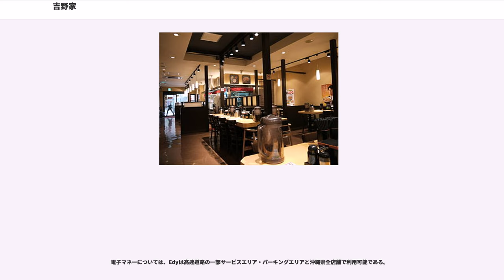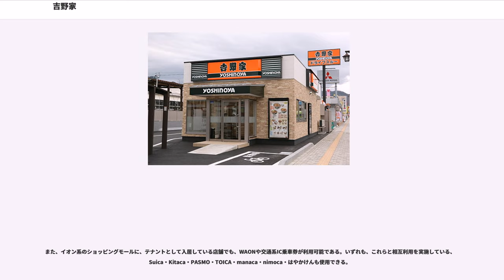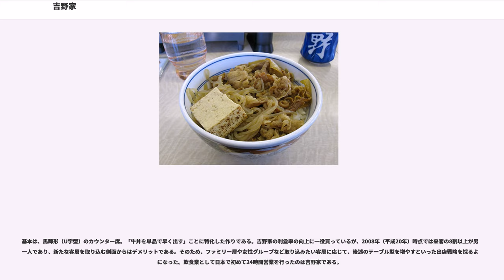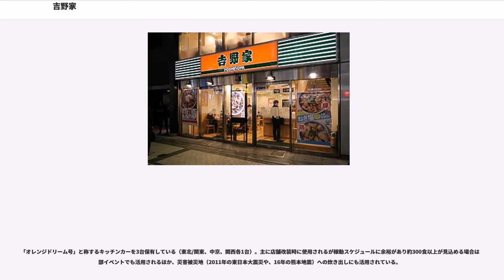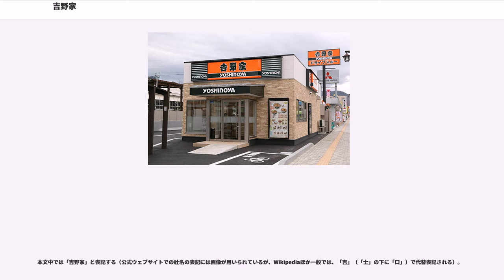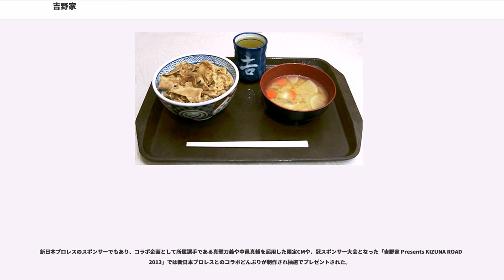吉野家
吉野家（よしのや）は、牛丼を主力商品とする、大手外食チェーンストア（牛丼屋）。

株式会社吉野家ホールディングス（略称:吉野家HD）の孫会社・株式会社吉野家（、略称:吉野家。株式会社吉野家資産管理サービスの子会社なので吉野家HDの孫会社）が、同店の運営企業である。日本国における牛丼チェーン店舗数では2008年9月末以降、すき家に次いで第2位である（沿革参照）。

本社所在地は、東京都中央区で、日本国だけでなく中華人民共和国、台湾、フィリピン、シンガポール、マレーシア、アメリカ合衆国、カンボジア、インドネシアにも支店を持つ。愛称・通称は「吉牛（よしぎゅう、吉野家の牛丼の略）」（後述）。吉野屋は誤記。

吉野家は、1899年（明治32年）に東京・日本橋で創業。創業者・松田栄吉が大阪府西成郡野田村字吉野(現在の大阪市福島区吉野）の出身だったことから屋号が吉野家になった。

2003年（平成15年）までは牛丼のみの単品販売が特徴的で、2001年（平成13年）夏にはコスト削減による体制を整えた上で外食大手の低価格競争に追随し、牛丼並盛一杯280円という低価格と他のファストフード店と比べても一線を画す配給スピード（築地店店長の盛り付け速度は、1杯あたり15秒）で人気を集めた。バブル崩壊以降、ミスタードーナツやマクドナルドなどと共に、低価格路線を採った外食産業における代表的なチェーン店のひとつであった。

他の牛丼店と同様、原料である牛肉のほとんどがアメリカ合衆国からの輸入であるため、2003年（平成15年）にワシントン州でBSE（牛海綿状脳症）感染牛が確認され米国からの輸入が停止されると牛肉の調達が不能になり、一時牛丼販売の休止に追い込まれ、営業の縮小や、牛カレー丼、豚丼などの代替商品の緊急投入を余儀なくされた。以降は多メニュー展開を行い、牛丼販売再開後も継続している。

牛丼を休止した理由として「米国産牛肉でなければ吉野家の牛丼の味が出せない」「米国産牛肉以外だったらタレの構成配分を変えなければいけない」「別の（肉をメインに使用した）牛丼を出したら『これ違う』と客から文句が出るに違いない」「長期的視野で間違いの少ない選択をするため」との見解を示している。

米国産牛肉の輸入再開後、牛丼は販売休止以前よりも高い並盛380円で販売を再開したが、原材料コスト高や採算性のなどの理由で、当時は牛丼の通常価格は値下げしない方針としていた。2000年代後期に発生した牛丼低価格競争では、キャンペーンによる牛丼の期間限定値下げや低価格メニューの投入で対応していたが、2013年になって280円に値下げした。その後消費税の増税により2014年4月に300円になり、さらにその後、米国産牛肉が出荷量減少などで価格高騰。加えて急激な円安による輸入価格上昇で、同年12月17日から380円に値上げした。

株式会社吉野家ホールディングスは、吉野家グループの持株会社。外食産業の競争激化に伴い、従来の牛丼中心から多角的に外食事業を行なうために、持株会社化したものである。2007年（平成19年）10月1日に、会社分割により吉野家事業のみを行なう完全子会社・株式会社吉野家を設立して、従来の株式会社吉野家ディー・アンド・シーが株式会社吉野家ホールディングスに商号変更する形で、持株会社化した。

持株会社制に移行したことで、牛丼事業を主軸としつつ、M&Aにより他の飲食店事業を積極的に傘下におさめ、グループとして幅広い事業に進出している。そのため、牛丼事業はグループの中心事業ではあるが、グループの一事業との位置づけである。

今後、少子高齢化による市場の縮小も見込まれ、日本国内の牛丼事業は大きな伸びが期待出来ない事や、牛丼事業に頼り過ぎない収益を目指す事や原材料共同調達等の相乗効果を狙う等の理由から、同社は「総合的な外食産業になりたい」「企業買収を積極的に進める」（安部修仁社長（当時））という方針を出している。これに伴い、吉野家ホールディングスは多角化経営戦略を強く打ち出しM&Aと海外展開を積極的に進めている。しかし、牛丼以外の中核事業と位置付けている子会社が低迷しており、その影響で2008年2月期連結決算は最終利益が前期比91.1%減の大幅減益になったこともあって、今後不採算店舗の閉鎖や運営の効率化、不採算事業の撤退も含めて方...